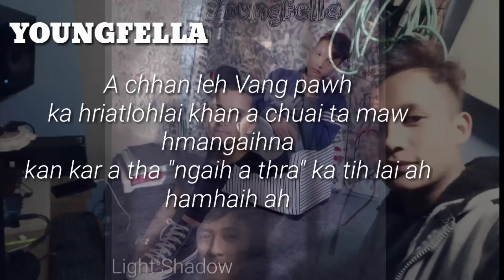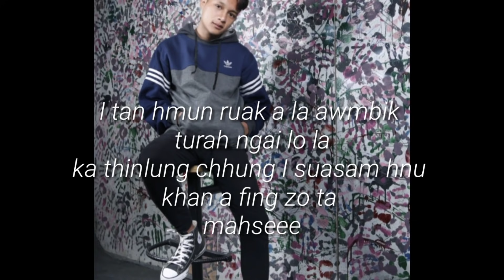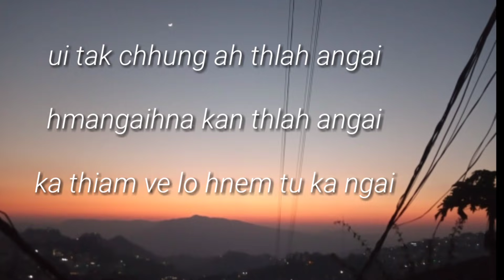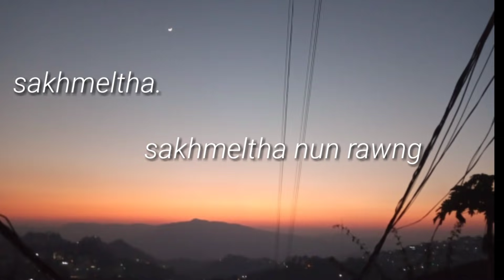Young fella ft Devin || khuanu ruat loh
LEAGUE OF RAPPER & DELINQUENT